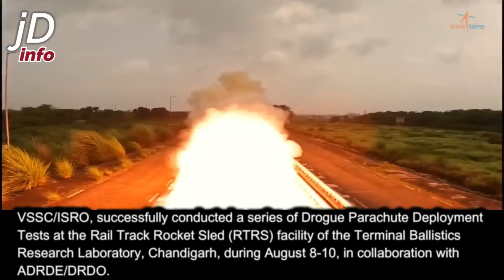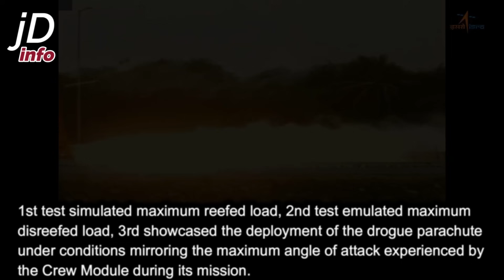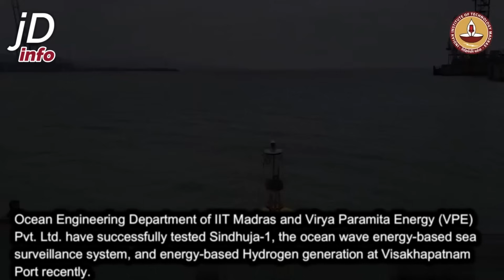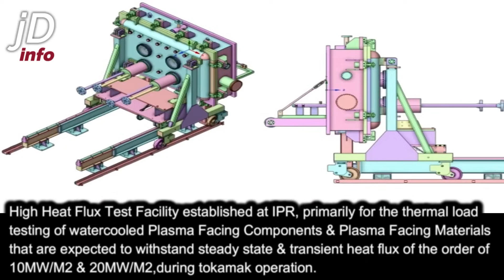India's mega water pipeline, ISRO parachute testing, New Vande Bharat Express and much more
Music credits -